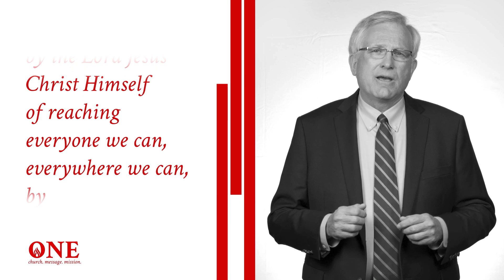One Mission: Dr. Michael Avery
For more information on the Bible Methodist Connection of Churches,